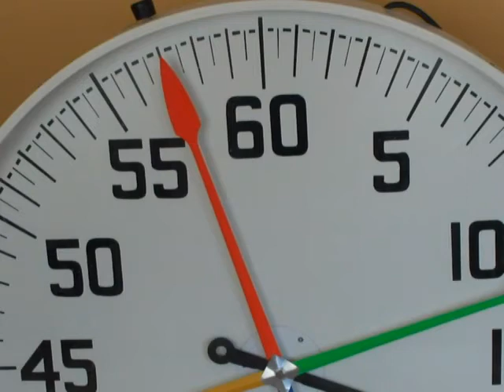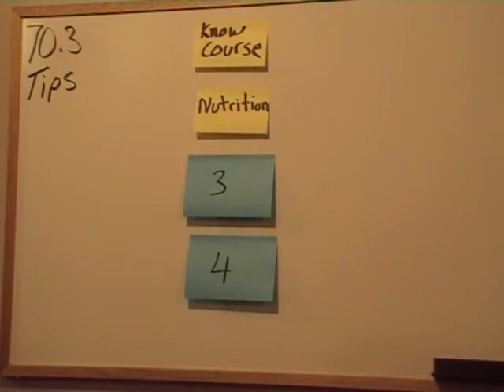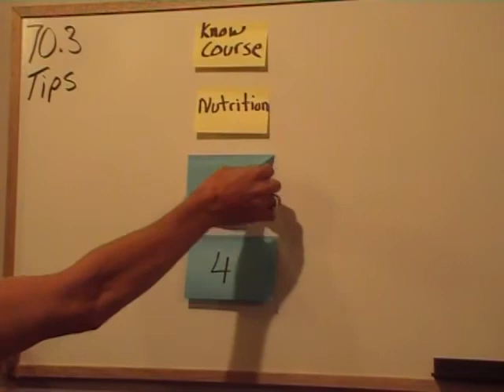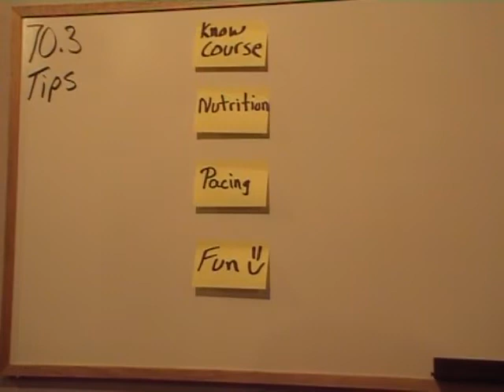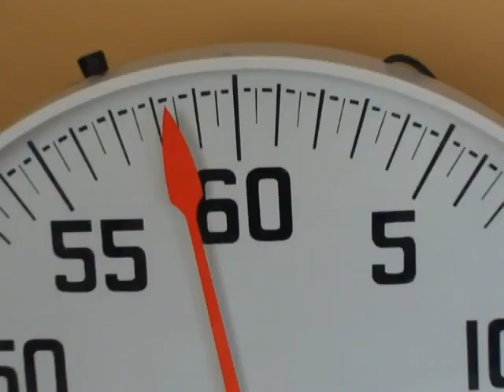Calgary 70.3 Tips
Coach Todd of gives you 4 great tips for your upcoming 70.3 Triathlon.

Please post your questions below.

If you have any great tips please post as well as I really enjoy hearing what works for other people.

Thanks and Happy Training!
Coach Todd